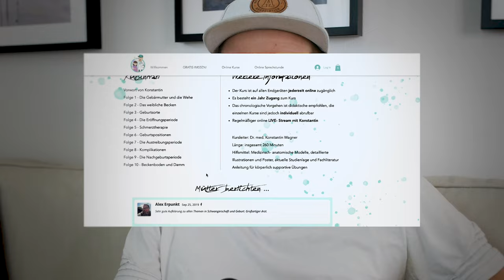Atmung bei Geburt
Wie Atmung funktioniert und warum sie so wichtig ist erkläre ich dir in diesem Video.

Online Geburtsvorbereitungskurs JETZT AUCH FÜR DEN VATER

*KOOPERATIONEN:
Wir sind schwanger geworden mit:
 RICHTIGSCHWANGER